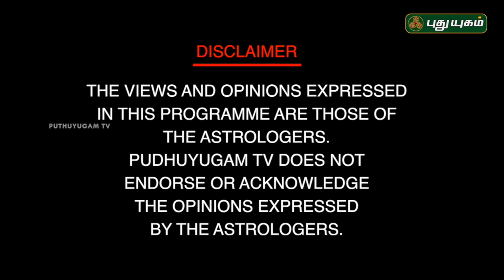ஜோதிட ஆலோசனை | Neram Nalla Neram | 05/10/2017 | Puthuyugam TV